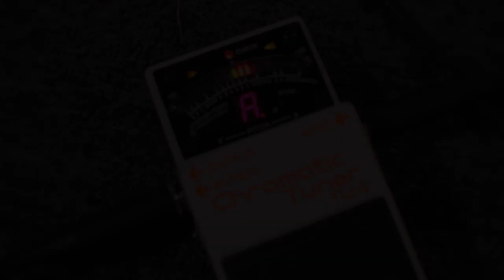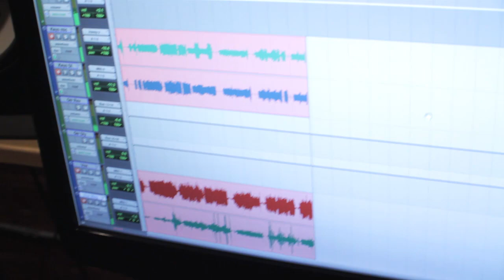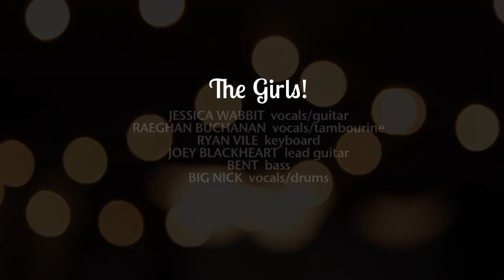The Girls! - Mesmerize (Relay Recording)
The Girls! at Relay Recording, doing some songs off of their new record "Let's Not Be Friends".  Due out on 4/18!